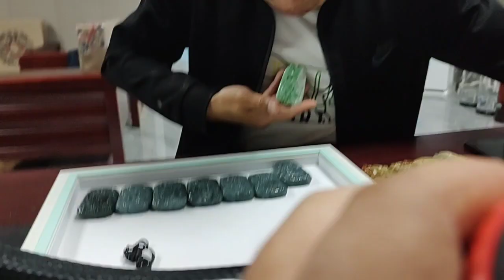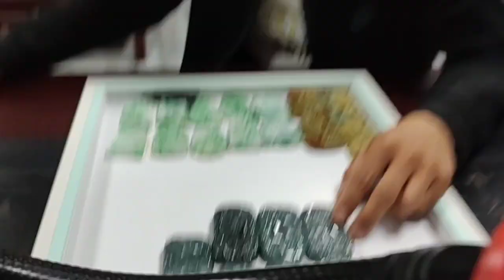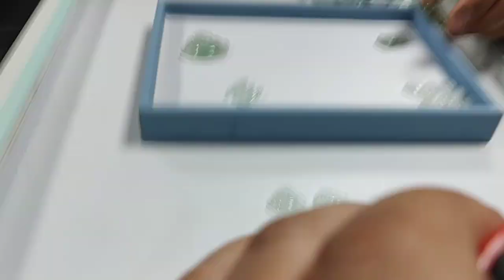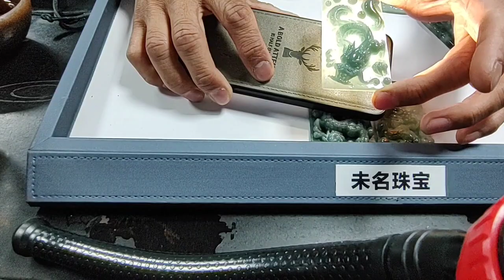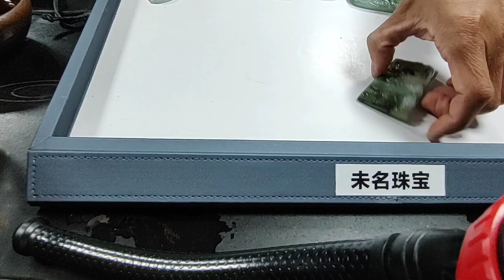不看这期你绝对后悔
古董收藏，瓷器鉴定，鉴宝，翡翠